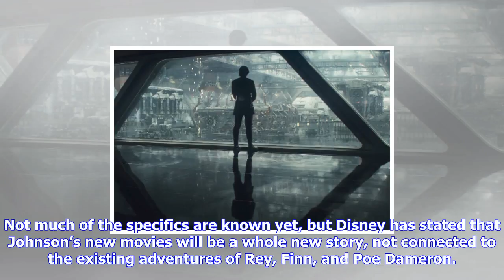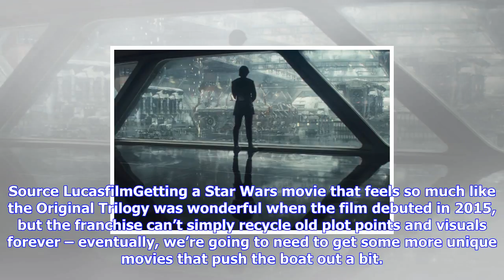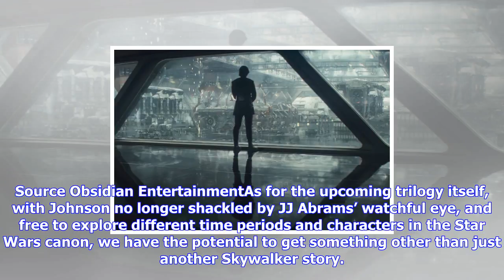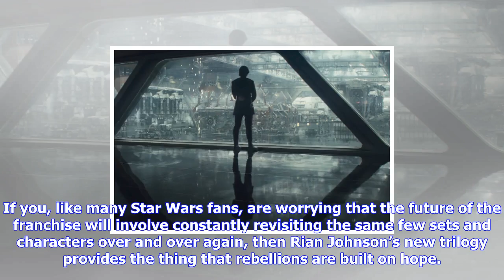Breaking News | Why rian johnson’s brand new ‘star wars’ trilogy will be better than anything else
Why rian johnson’s brand new ‘star wars’ trilogy will be better than anything else disney has made

Photo LucasfilmThere is a disturbance in the Force. A good one, at least Lucasfilm has announced tha...